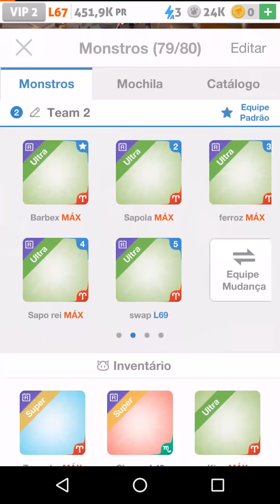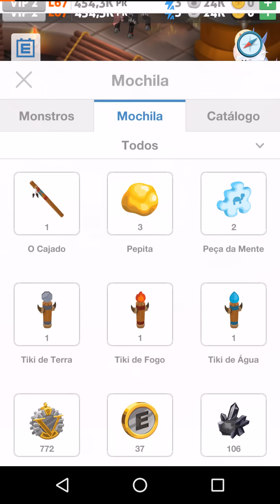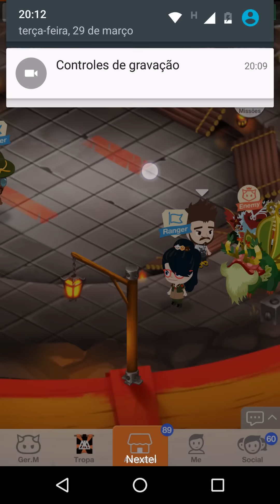Battle Camp - Arena X 830+K Pr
O TITULO DIZ TUDO